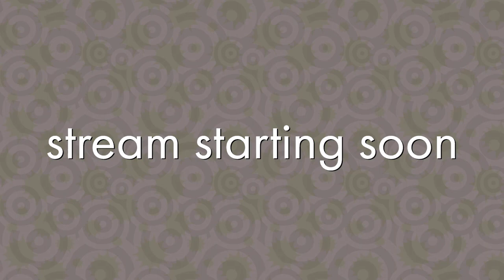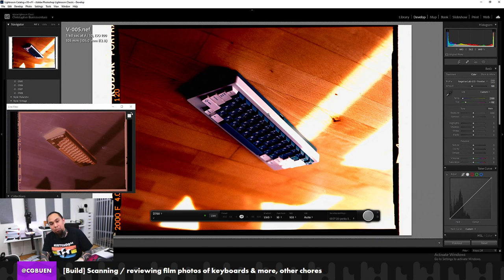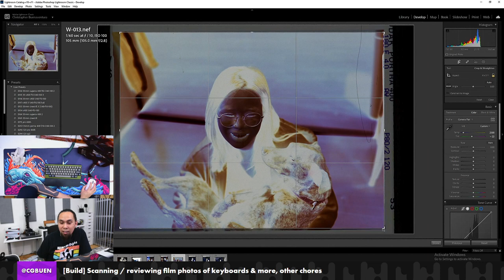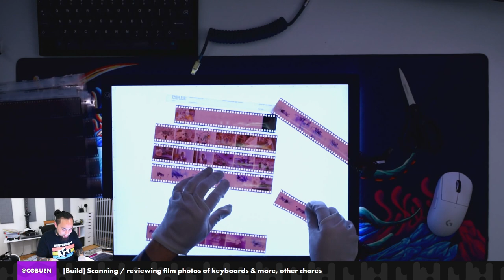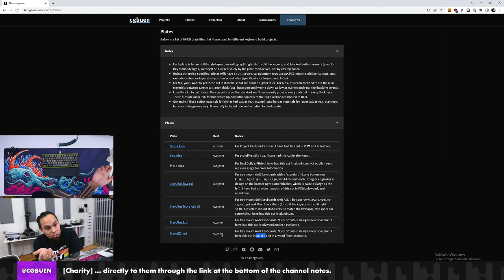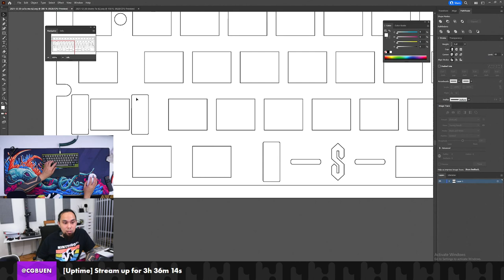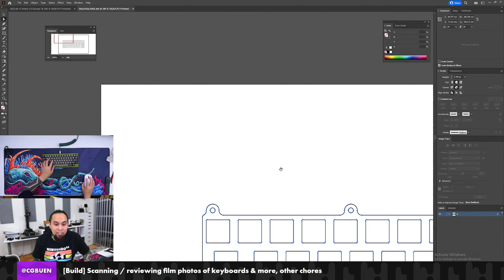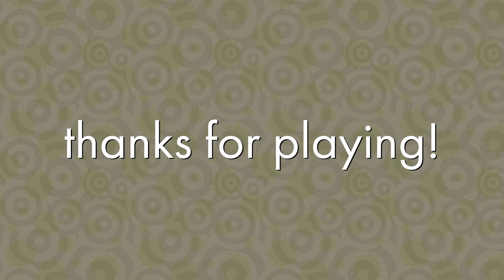keyboard film photo scans + plate files: April 11, 2022 [VOD]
Scanning photo film of keyboard shots and preparing keyboard plate designs for a future 3-1-3 spacebar plate order, using non-CAD methodology (Adobe Illustrator).